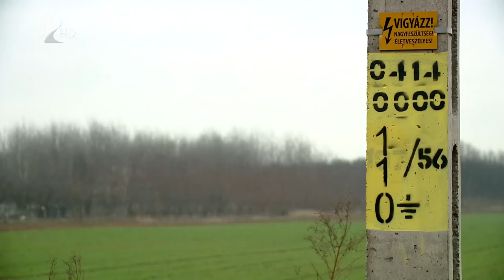Roham az átírásért - Kölcsey Tv